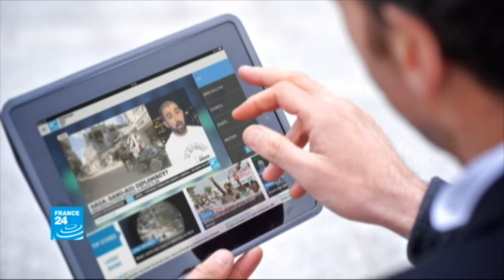Iran's elections 'are not free', says Nobel Laureate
Nobel Peace Laureate and Iranian lawyer Shirin Ebadi spoke to FRANCE 24 about the upcoming elections in Iran, the lifting of international sanctions on Tehran and the evolution of Iranian society.
Shirin Ebadi says that Friday’s parliamentary elections in Iran "are not free".
"All the candidates have to be approved by the Council of Guardians… and 40 percent of the candidates were not accepted, many of them reformers", she told FRANCE 24.
►► On France24.com: Watch our special programme on Iran: Lifting the veil on Tehran's cultural life